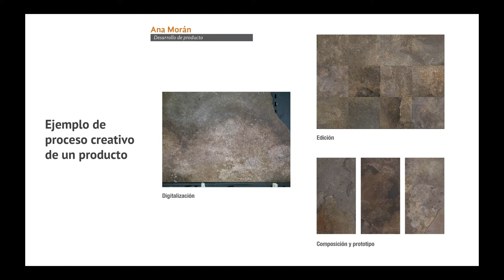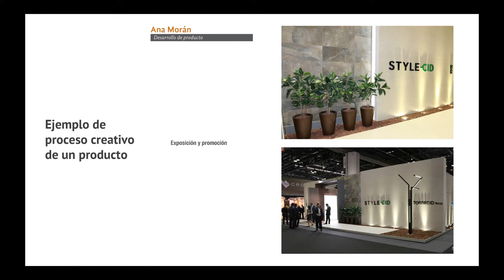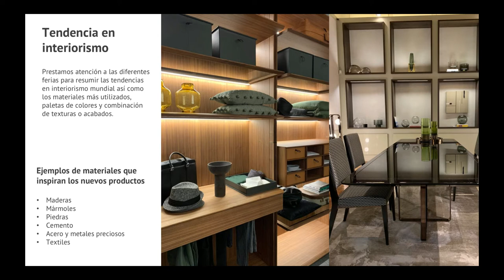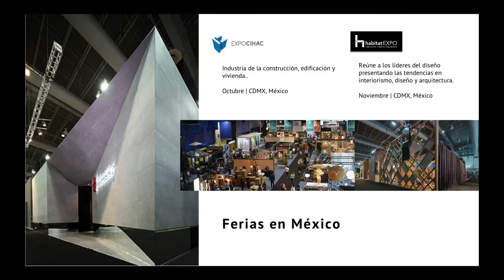El diseño gráfico en la industria cerámica con Ana Morán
Ana Morán. Diseño gráfico. Diseño Cerámico. Composición.

Edición General: Sandra Altamirano

00:00 Hola, ¡Todo es Diseño!
00:06 ¿Que veremos hoy?
00:34 El diseño cerámico
01:53 ¿Cómo te involucraste en el diseño cerámico?
04:14 ¿Cómo se realiza el diseño cerámico?
06:38 ¿Cómo nace la inspiración para el diseño cerámico?
10:28 ¿Cómo se relaciona el diseño gráfico con el diseño cerámico?
11:30 ¿Cómo se maneja la composición en el diseño cerámico?
13:39 ¿Cómo se trabaja con el color en el diseño cerámico?
16:03 ¿Cómo se deciden las cantidades de producción?
16:43 ¿Cómo es el área de trabajo para los nuevos diseñadores?
17:22 ¿Es bien remunerado el diseño cerámico?
17:55 ¿Que necesita un diseñador gráfico para entrar al diseño cerámico?
19:16 ¿Qué tiene de diferente el Diseño Gráfico al Diseño Cerámico?
21:03 ¿Cuál es tu proyecto mas importante?
24:06 ¿Podemos saber de tus nuevos proyectos?
25:47 ¿Qué retos has tenido con este trabajo?
27:43 ¿Que recomendación puedes dar a los interesados en el diseño cerámico?
28:48 ¿Quién es Ana Morán?
29:11 Recuerda, ¡Todo es Diseño!